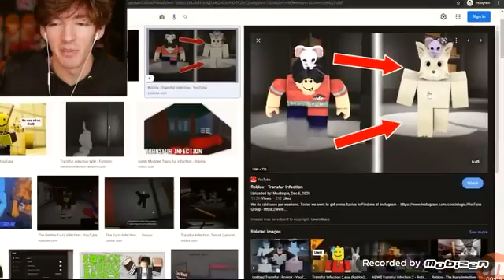Um Flamingo XD ROBUX 😂 LAUGH